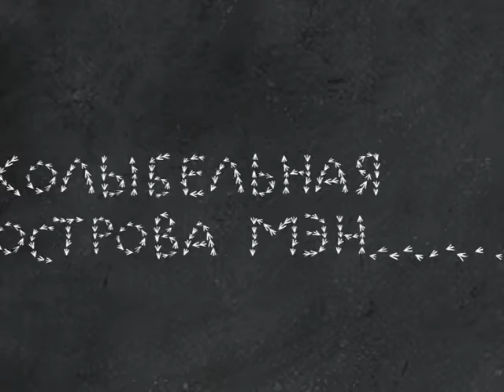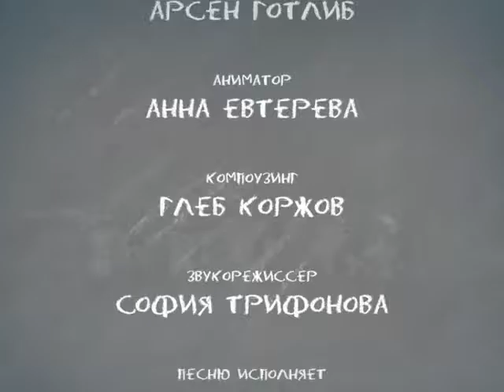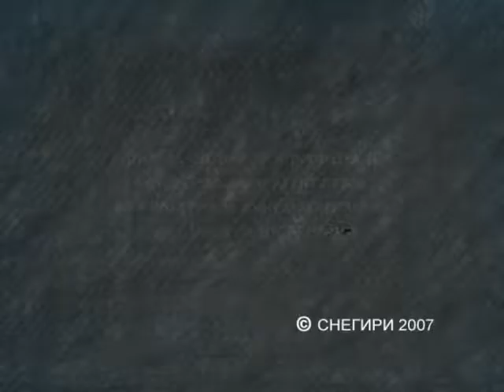Lullaby of the Isle of Man